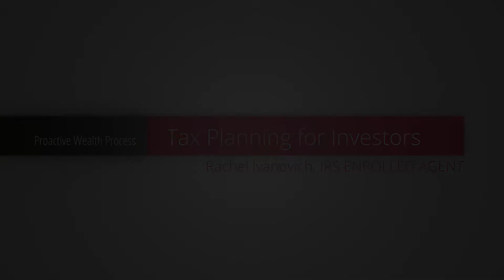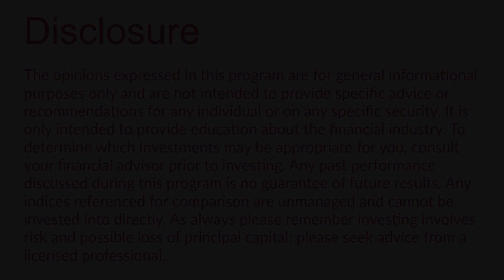Tax Planning for Investors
In this Proactive Wealth Process discussion we focus on Tax Planning for Investors with IRS Enrolled Agent, Rachel Ivanovich, MBA and Chief Leadership Officer of Easy Life Management.

We cover the following topics:

• What is new with capital gains under the Tax Cuts and Jobs Act (1:36)
• Understanding capital losses and carryovers (2:30)
• Tax-loss harvesting (5:01)
• How tax-loss harvesting can be used when planning for Roth conversions
• Roth conversions
• The Net Investment Income Tax
• Avoiding underpayment penalties
• TCJA changes, subsequent planning ideas/overlooked tax deductions (13:19)

Catherine Magaña is a CFP® or CERTIFIED FINANCIAL PLANNER TM and Managing Partner at Savvy Women Wealth Management in Carlsbad California.

We run a Savvy Women Wealth Practice in Carlsbad, California offering financial planning and investment advice. Most of our clients are fun, engaging women who are driven to succeed both personally and professionally. They have spent most of their lives focusing on others and realize they must take more responsibility in their financial future. They don’t want to simply be told what to do they want to learn, become more engaged and accountable for their financial future.

If you would like to set up a free 30 minute financial assessment she can be reached at , for private message or click on the following link to contact us directly